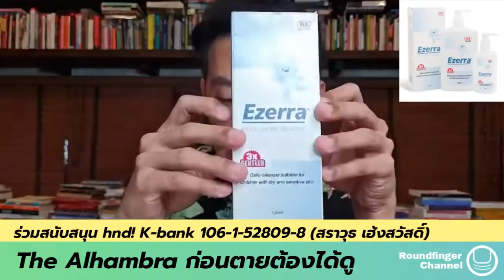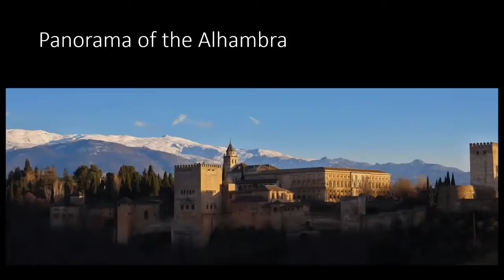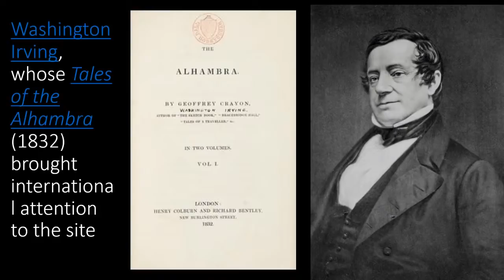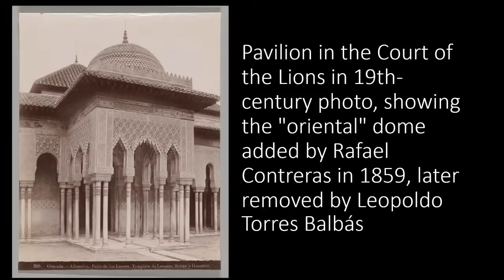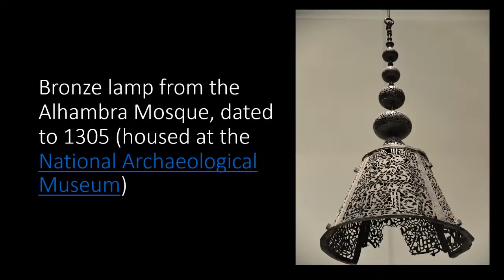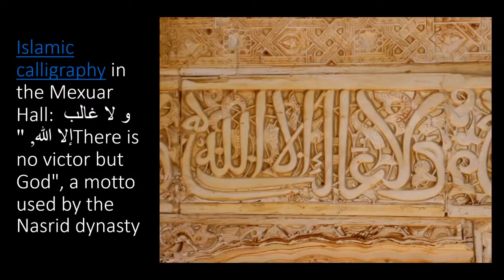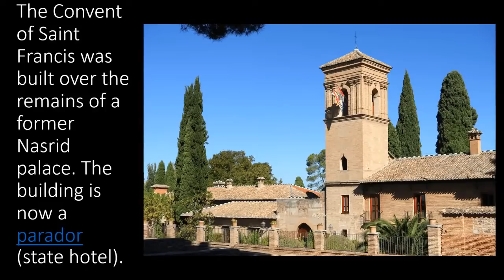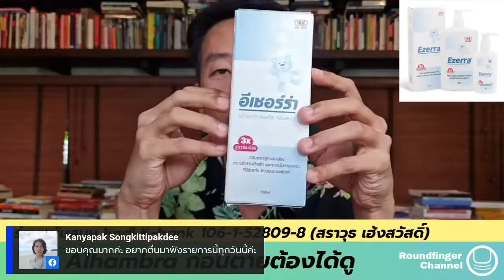The Alhambra ระยิบพริบพราย ก่อนตายต้องได้ดู / JWA อ.ภากร x นิ้วกลม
Alhambra Palace ระยิบพริบพราย ก่อนตายต้องได้ดู / JWA อ.ภากร x นิ้วกลม

พบกันทุกวันกับไลฟ์ 😊 ‘Have a nice day!’ จันทร์ - ศุกร์ 7:00-8:00 น. ( วันพฤหัสพบกับประวัติศาสตร์ศิลปะกับซีรีย์ ‘Journey with art’ ) / 😊 ‘Have a nice brain!’ เสาร์- อาทิตย์  9:00-9:15 น. ทางเฟซบุ๊ก / ยูทูบ / คลับเฮ้าส์ Roundfinger
😊 ร่วมสนับสนุนรายการ have a nice day! ให้อยู่อย่างยั่งยืน  ได้ที่ ธ.กสิกรไทย 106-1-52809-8 สราวุธ เฮ้งสวัสดิ์
📚 สนใจหนังสือของนิ้วกลมและสำนักพิมพ์ KOOB (คู้บ) LINE : @roundfinger